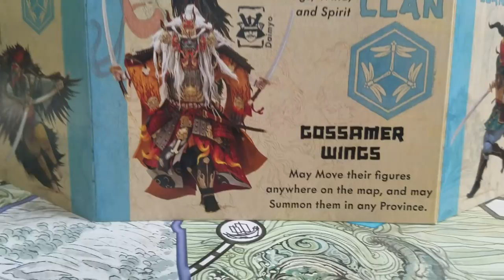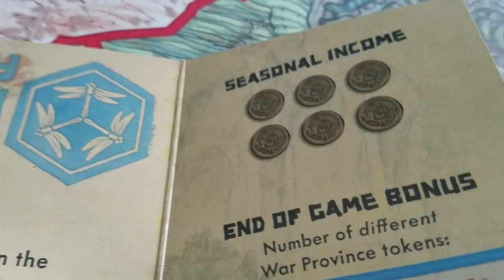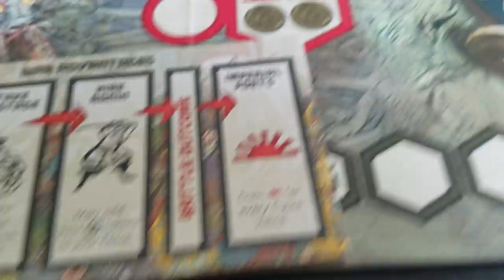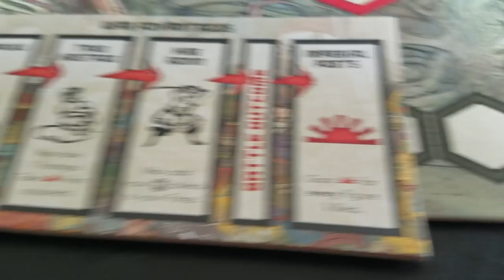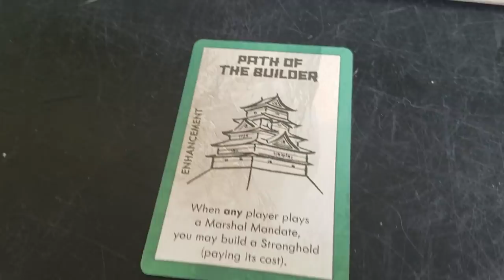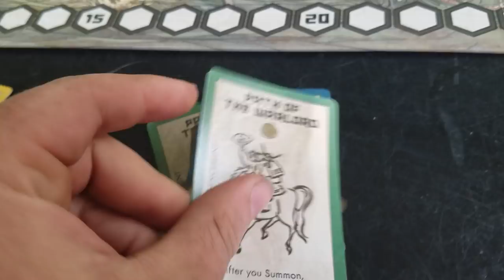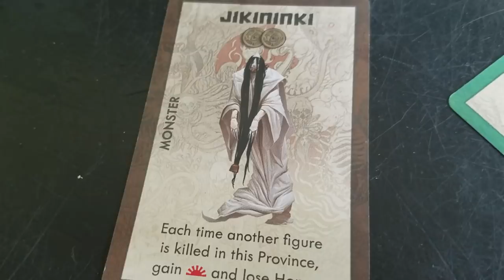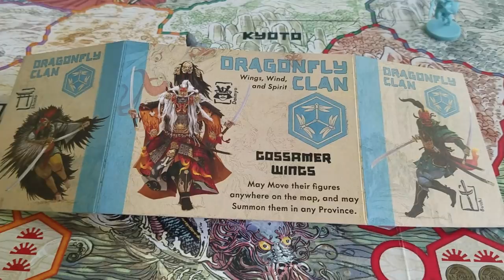Rising Sun - Dragonfly Clan Strategy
We take a look at the Dragonfly Clan from Rising Sun.